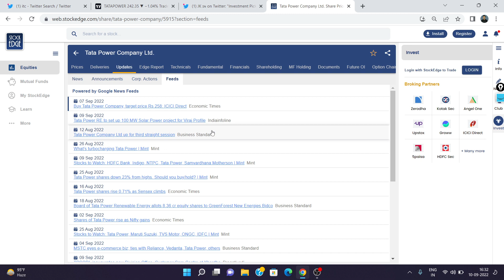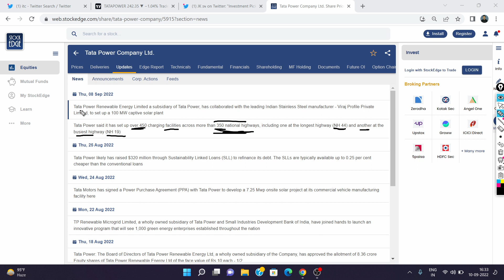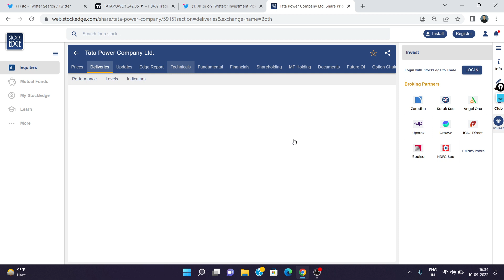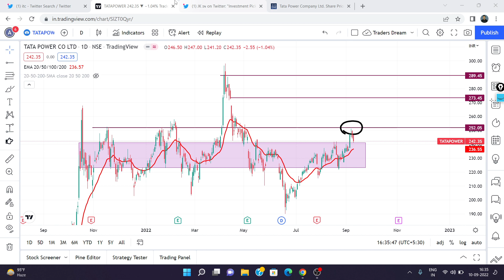Tata Power Share Breaking News | Tata Power Analysis | Tata Power Target Price | Market Scientist